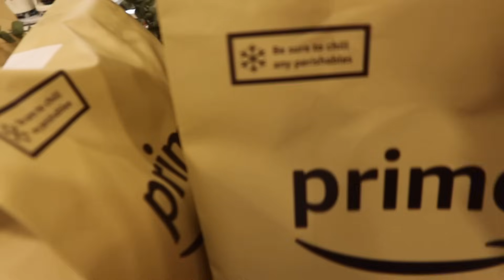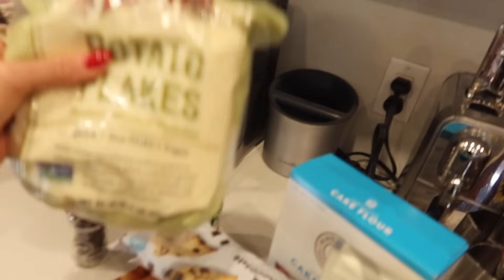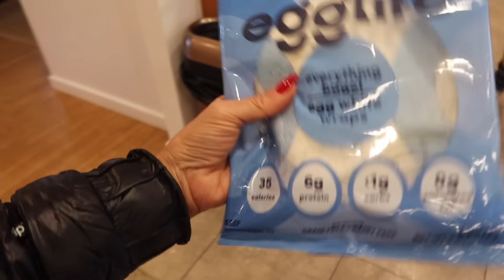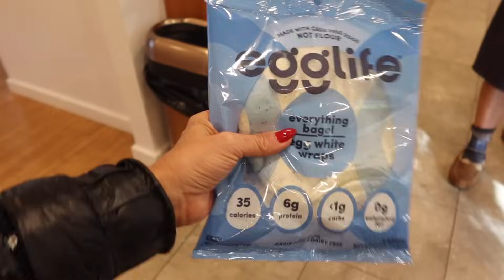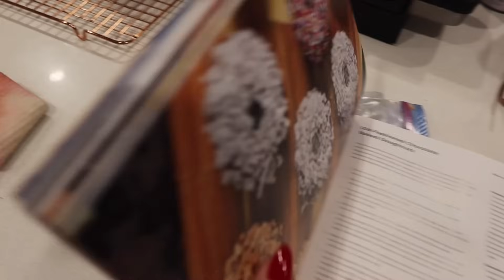CHELSEA YARNS VLOGMAS DAY #21 The CRAZY DAY!!!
Chelsea Yarns Vlogmas

Book recipe donuts are in

Cake and Loaf

If you have any questions on anything else pearls or whatever just dm them on instagram @poorcatdesigns or call the shop!

Marcato Cookie Press MADE IN ITALY

Sweet skein o mine gloves

Kit with the kremke twinkle

We restocked I LOVE NY CHUNKY

Sunken treasure mohair with minis

Pattern

Grossi Pelosi Cookies
10/10

Best recipe